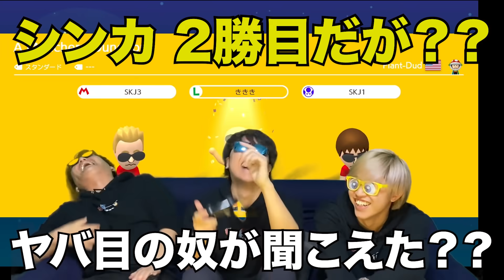【神回】ゴール前で再び奇跡が起こる仲悪マリメ【マリオメーカー2】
流石にサムネ詐欺はやめた方がいいかも…

by作れるサムネがワンパターンな男 編集サイカツ

3人とも大手企業の社会人になりましたが、脱サラして動画投稿を始めました。

〒107-6228
SKJ village宛